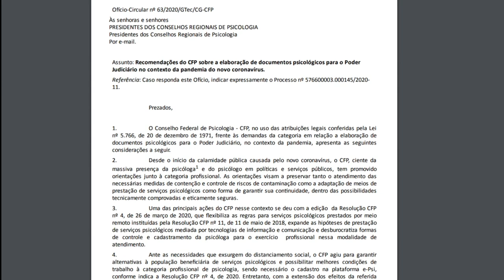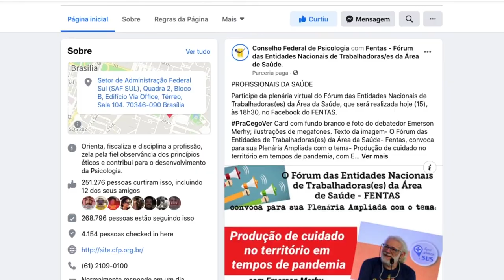Boletim da Psicologia #06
Acabou de sair o 6º boletim com as principais notícias desta semana da Psicologia brasileira. Assista e veja o que o seu Conselho Federal vem fazendo durante a pandemia da Covid-19.

Compartilhe!